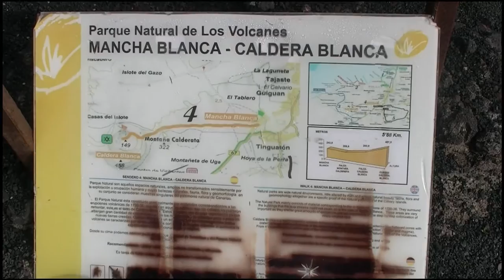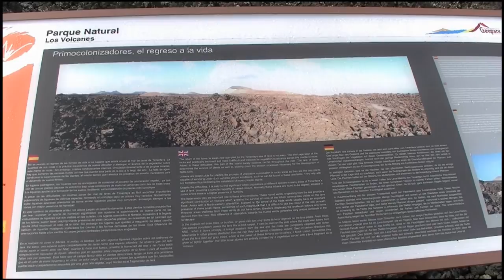Lanzarote - Caldera Blanca - Wandern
Lanzarote 2014: Schöne Wanderung auf einem Krater-Rand